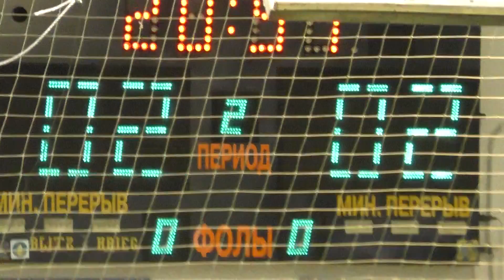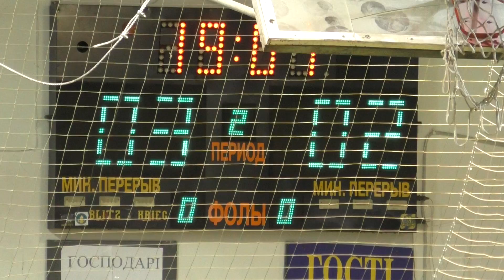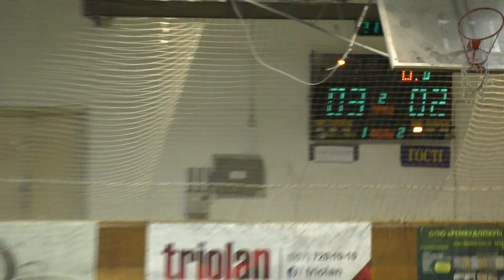8 ЮЖД – AltexSoft 2